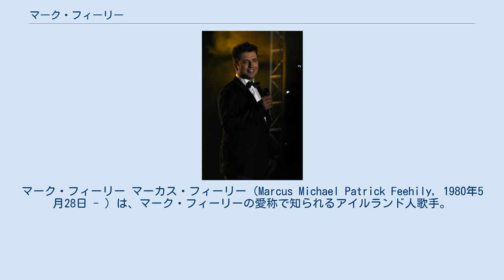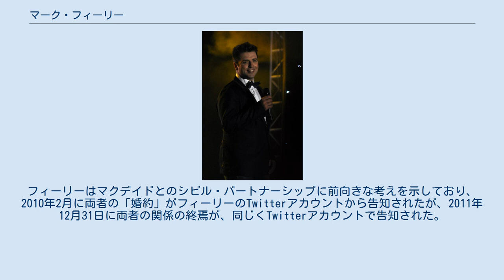マーク・フィーリー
ブリット・アワード受賞者
マーク・フィーリー マーカス・フィーリー（Marcus Michael Patrick Feehily, 1980年5月28日 - ）は、マーク・フィーリーの愛称で知られるアイルランド人歌手。
アイルランド共和国で結成され、UKなど広く国外でも活動していた人気グループ、ウエストライフの一員。
弟が2人いる。
 ウエストライフのメンバーの中でもソロパートが多く、2012年のグループ解散後はソロ・シンガーとして活動。
2015年2月に第一弾シングルをリリースし、同年10月にソロとしてのデビューアルバム、「ファイアー」を発表した。
 2005年8月、フィーリーはイギリスのタブロイド紙「ザ・サン」にて、自身がゲイであることを公表した。
自身の性的指向を認識したのは14歳か15歳のときであったと語っており、家族やバンドのメンバー、親しい友人たちには以前から知らせていたというが、ウエストライフの一員として芸能活動をする上では公にしていなかった。
また、このときの「ザ・サン」のインタビューにおいて、同年2月に解散した5人組グループ「V（ファイヴ）」のメンバーで、プロの写真家となったイギリス人、ケヴィン・マクデイド（Kevin McDaid）と同年1月から交際していることも明らかにした。
Gay.comのインタビューでは、「ゲイであることを誇りに思っている」と語っている。
 イギリスでは2005年12月から同性カップルがシビル・パートナーシップを結ぶことが可能となった（日本ではこれが「事実上の同性結婚」と扱われたが、「結婚」とは社会的な意味が異なる）。
フィーリーはマクデイドとのシビル・パートナーシップに前向きな考えを示しており、2010年2月に両者の「婚約」がフィーリーのTwitterアカウントから告知されたが、2011年12月31日に両者の関係の終焉が、同じくTwitterアカウントで告知された。